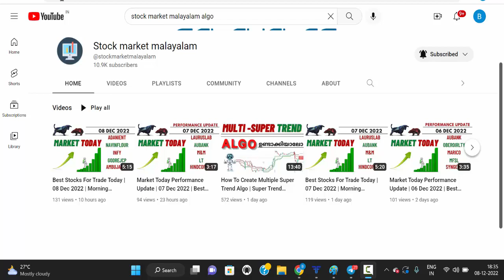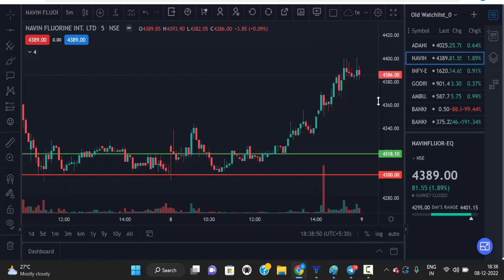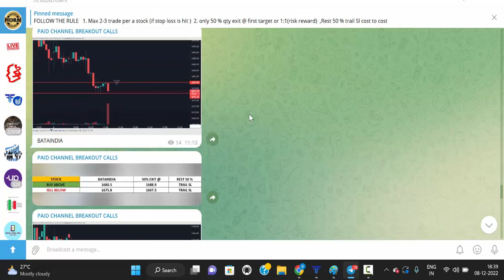Market Today Performance Update | 08 Dec 2022 | Best Stocks For Intraday